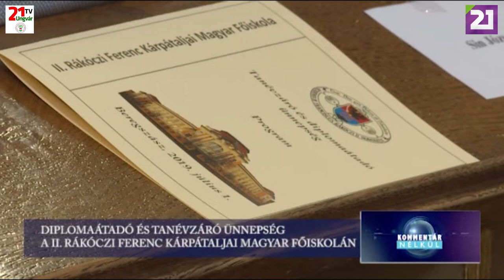TV21 UNGVÁR - KOMMENTÁR NÉLKÜL (2019.07.01.)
DIPLOMAÁTADÓ ÉS TANÉVZÁRÓ ÜNNEPSÉG A II. RÁKÓCZI FERENC KÁRPÁTALJAI MAGYAR FŐISKOLÁN